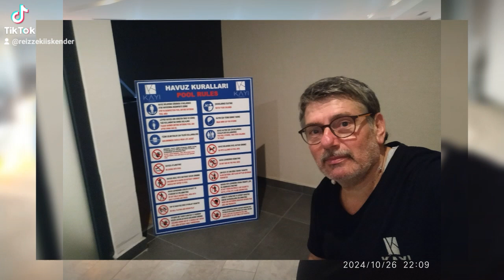Trabzon (1)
Yomra